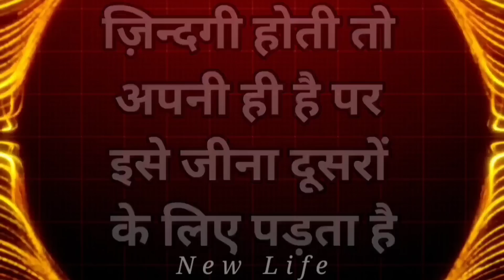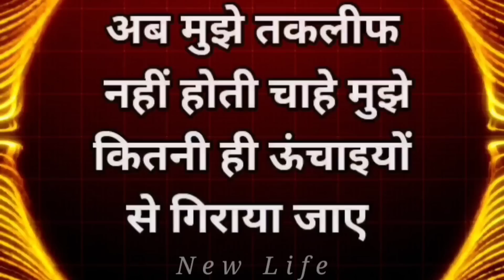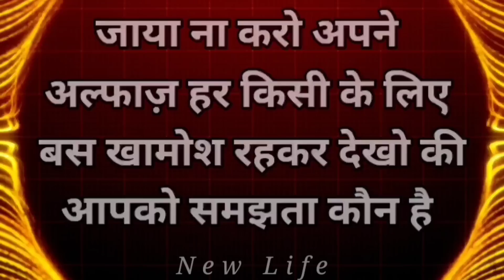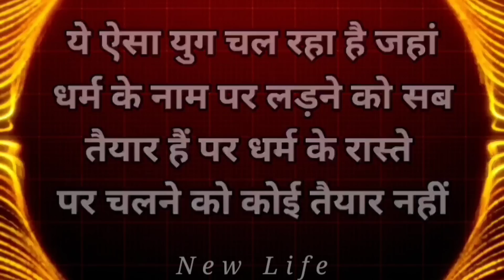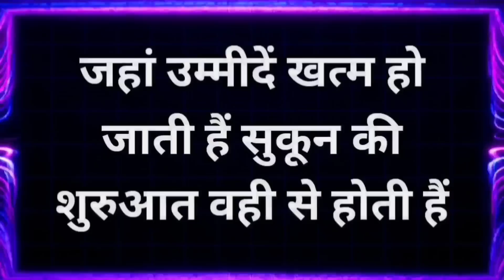ऐसे इंसान से दूर ही रहना Best Motivational speech Hindi video New Life inspirational quotes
ऐसे इंसान से दूर ही रहना Best Motivational speech Hindi video New Life inspirational quotes Heartbreak quotes chankya neeti move on breakup motivation bhagwad geeta gyan shri krishna vaani budhha story